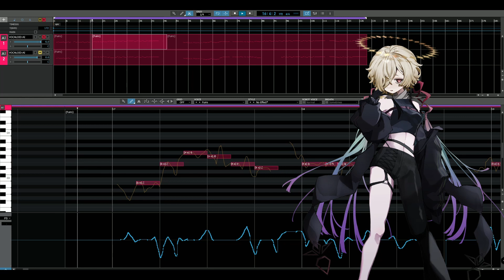I love Fuihiki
Wow guys can you believe they finally let me in beta studio so cool

(Fuiro 6.3.0, no parameters, low expression)

UST: Saffron